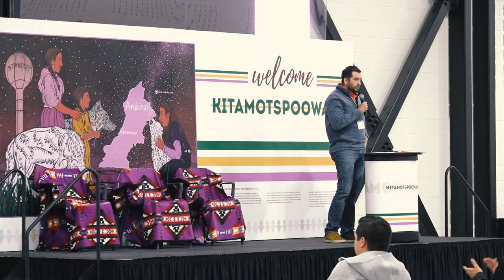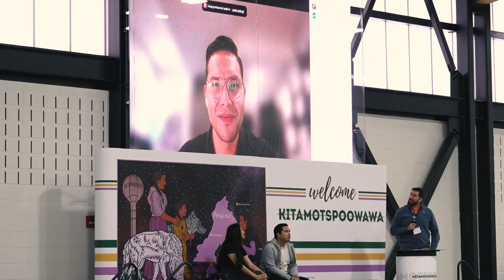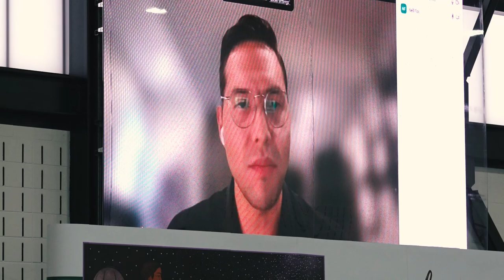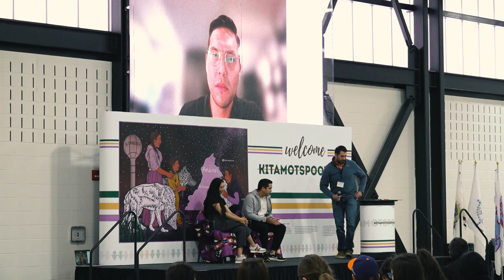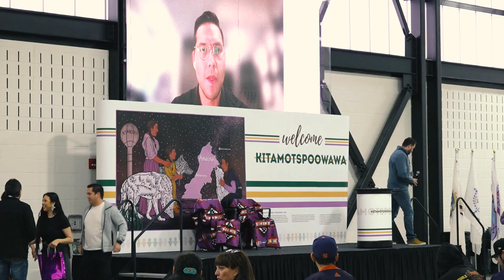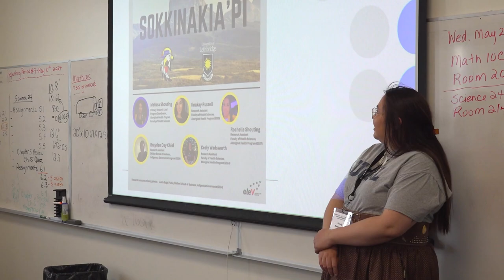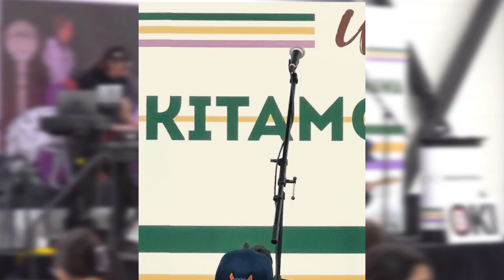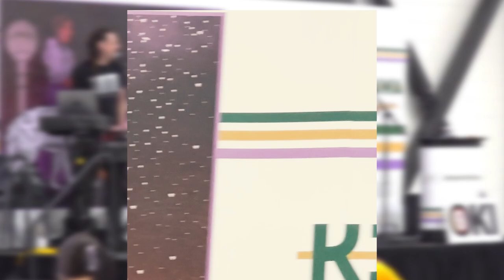Blood Tribe Health Fair Youth Day May 23, 2024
Master of Ceremonies: Scott Fox and Sheena T. Kaine
Opening Prayer: K5 Immersion Class & Alvine Mountain Horse
Opening Remarks: Crystal H Day Chief and Kash Shade
Keynote Speakers: Kainai Physicians Panel
Dr. Shey Eagle Bear, Dr. Neill Fox, Dr. Katherina Chief Moon-Riley
Break Out Sessions
Blood Tribe Department of Health: Health Careers Scholarship Presentation
Featured Performance: Mattmac

Video Credit: Todd Eagle Child
Communications Officer
Blood Tribe Communications & Community Engagement